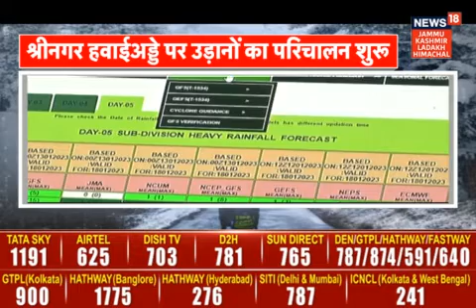जम्मू-कश्मीर में पड़ रही कड़ाके की ठंड से जनजीवन अस्त-व्यस्त, सड़कों पर जमी बर्फ से आवाजाही प्रभावित